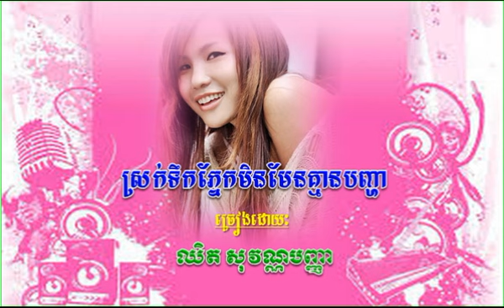srok tek pnek min men kmean panha | chhet sovanpanha old song | chhet sovanpanha new song